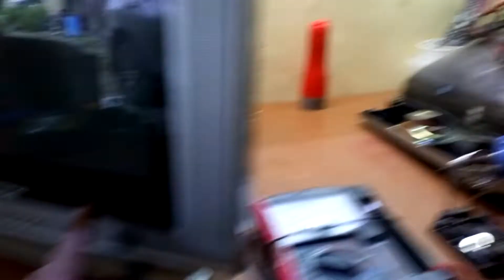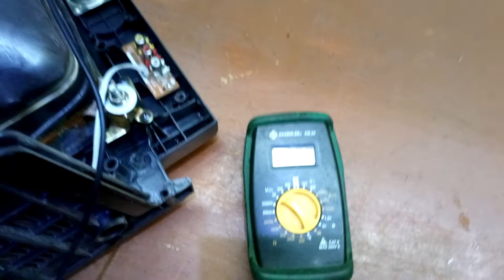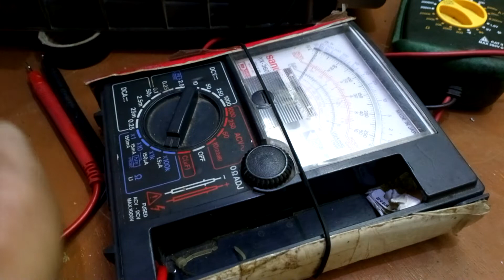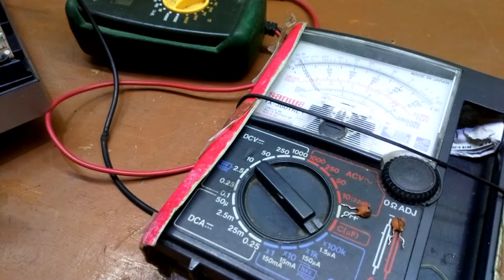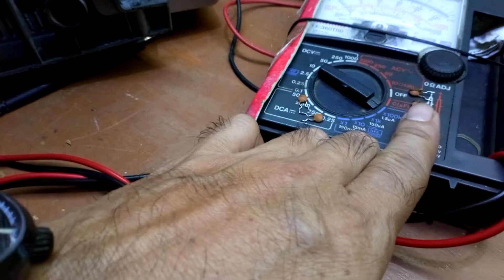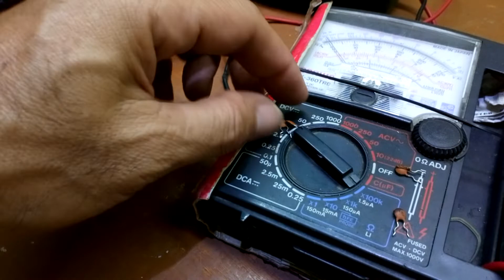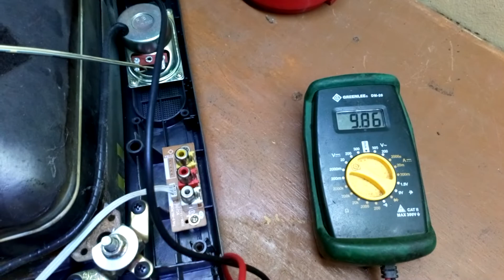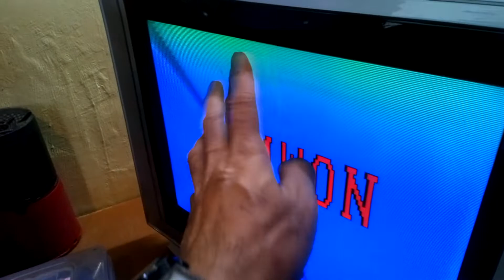SAMWON/ASTRON/TUSUNRA crt Tv, STANDBY ONLY HOW TO REPAIR